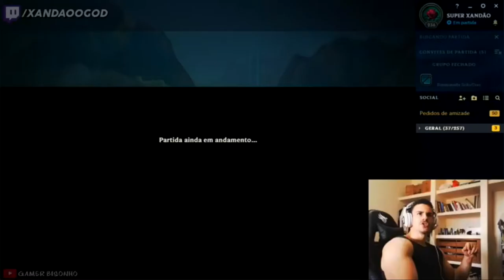XANDAO: TRAILER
TRAILER DO FILME DO XANDAO